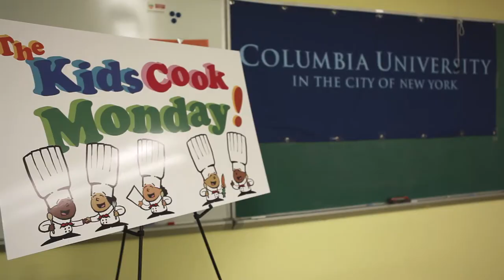The Kids Cook Monday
The Kids Cook Monday is a program piloted in Harlem that is designed to promote healthy eating and vegetarian family meals in low-income,  high-obesity neighborhoods. It was developed by the Harlem Health Promotion Center--a CDC Prevention Research Center located at Columbia's Mailman School of Public Health,The Monday Campaigns, and Columbia University Teachers College.